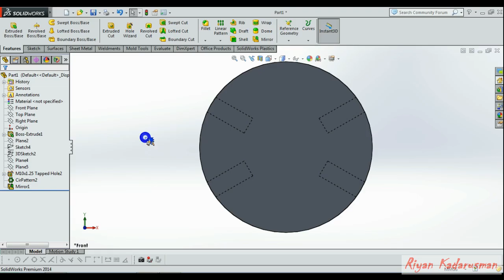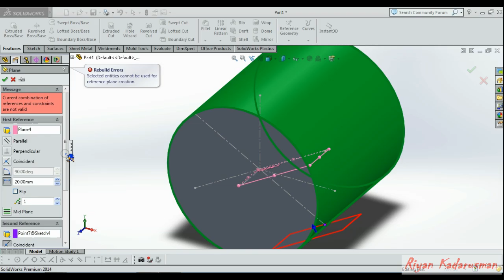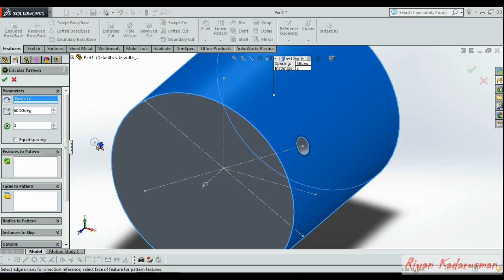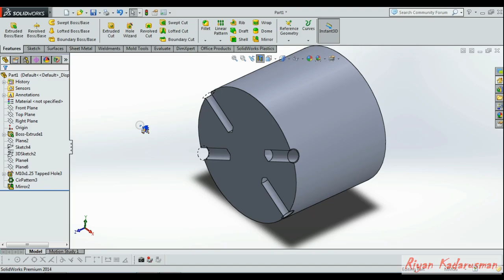SOLIDWORKS Make Hole Tap on bushing 30 angle Ngadamel Tap dinu bushing dengan sudut kemiringan 3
Make Hole Tap on bushing with different angle dimension. /
membuat lubang tap pada bushing atau diameter dengan posisi sudut yang berbeda